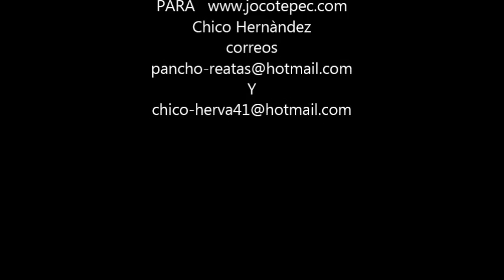Serenata domingo 9 de Agosto de 2015,Jocotepec Jal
Este dìa hubo muchisimagente en la plaza de Jocotepec,Jalisco